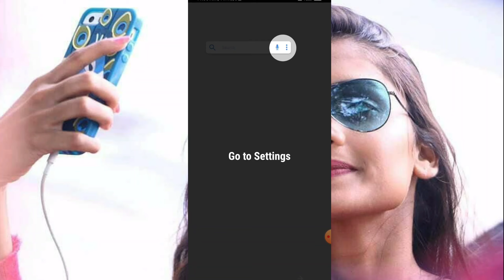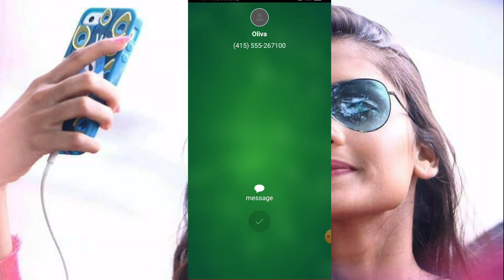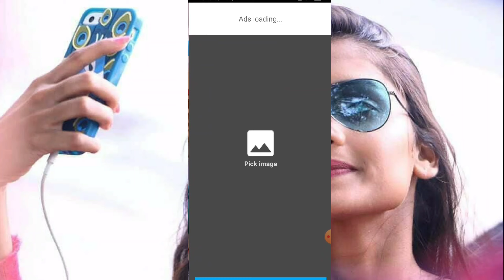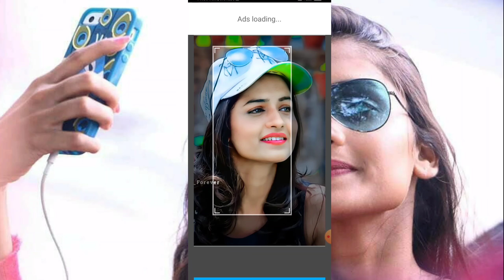Mobile ke dialler pad Mein apna photo kaise।। caller aur dialler per apna photo kaise lagaen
welcome
                doston Agar video
                Pasand Aaye
                 To like aur share

your queries mobile ke dialler pad Mein apna photo kaise lagaen.

how to set photo in mobile dialler pad.

dialler pad mein photo kaise lagaen.

how to add photo in dialler bed
2 minut Mein mobile ke dialler pad mae apna kaise lagaen

caller screen per apna photo kaise lagaen
it's patu